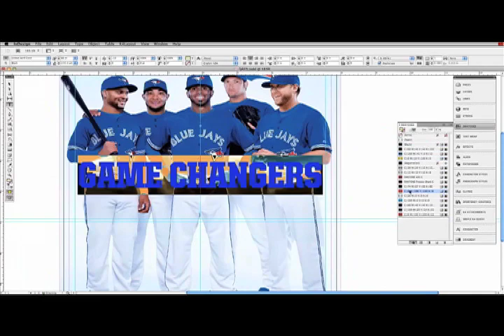Sportsnet Magazine Jays Cover Build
Take a look at how the latest cover of Sportsnet Magazine came together with the 5 newest Blue Jays on the cover.